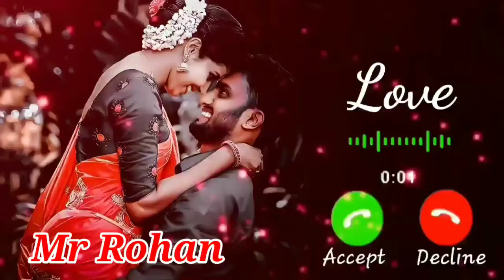Rohan Name Ringtone | Mr Rohan Please Pickup The Phone | I Love you Ringtone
bhai ringtone
ringtone
jaan ringtone
munna ringtone
nepali ringtone
i love u jaan
i love you tone
akash ringtone
asif ringtone
i love you jaan ringtone
rizwan ringtone
imran ringtone
sagar ringtone
mr akash please pickup the phone
mr sahil please pickup the phone
faisal ringtone
Arman ringtone
Akash name ringtone
Asif ringtone
Mr Arman please pickup the phone
Akash ringtone
Riyaz please pickup the phone
Sohel ringtone
Arif ringtone
Muskan ringtone
Rukhsar ringtone
Arman please pickup the phone
Aakash ringtone
Sabina ringtone
Phone ringtone
Subham ringtone
Raj please pickup the phone
Sagar ringtone
Rahul please pickup d phone
Rahul ringtone
Ravi ringtone
Deepak ringtone
Shabnam ringtone
Prem ringtone